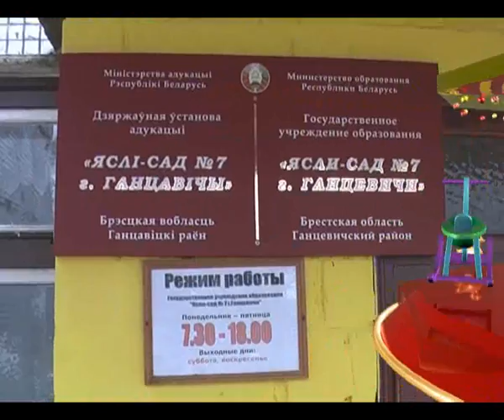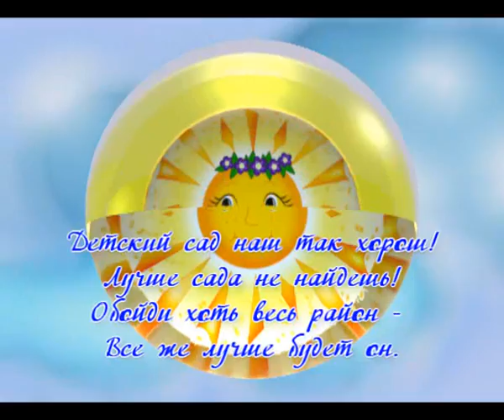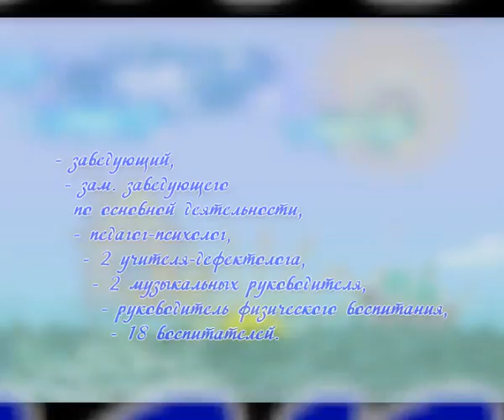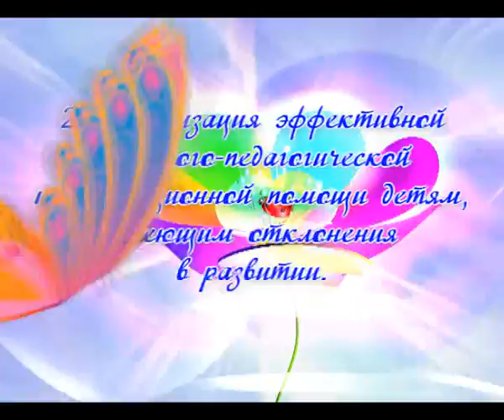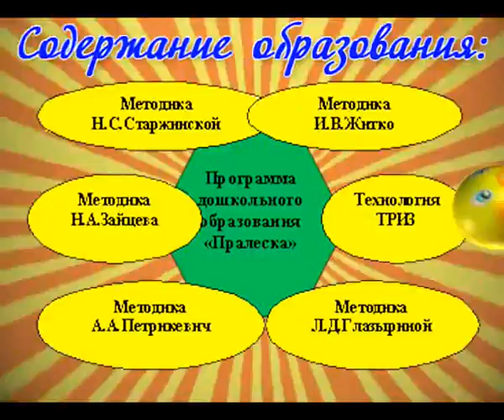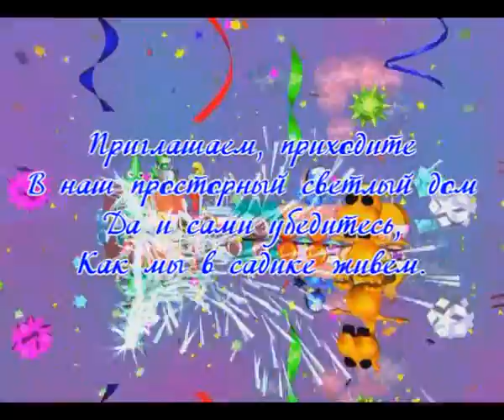Презентация ГУО "Детский сад №7 г. Ганцевичи"